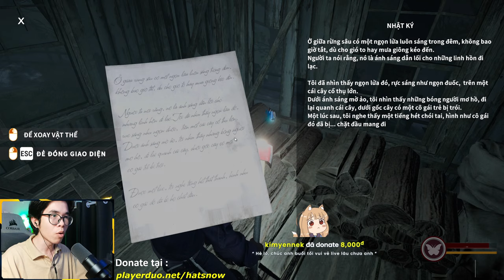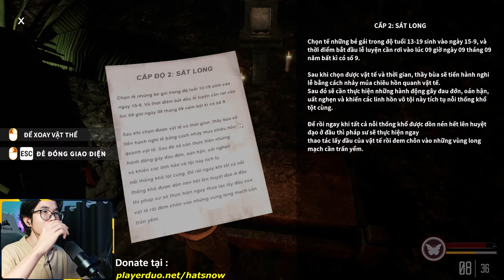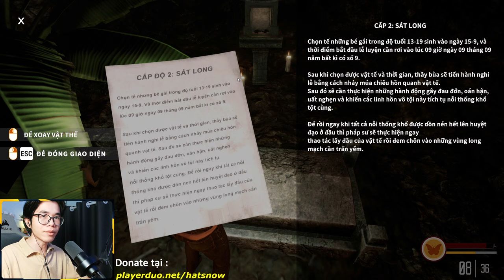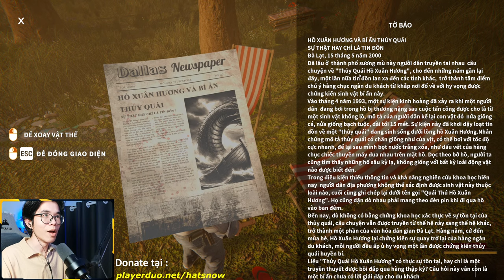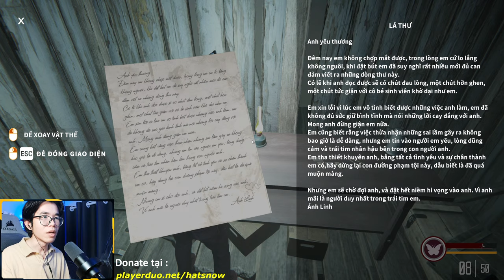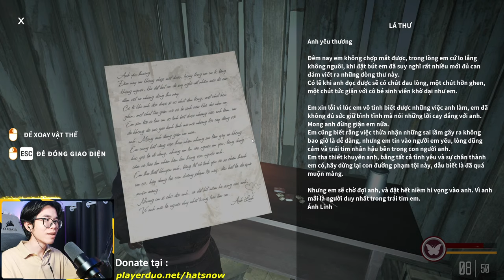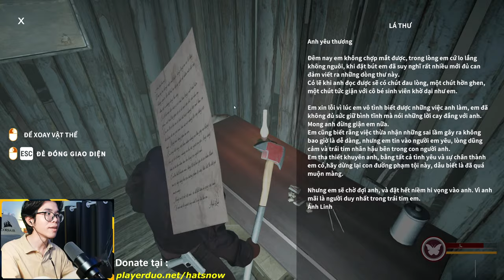ĐÂY CHÍNH LÀ HUNG THỦ ĐƯA BÉ THẢO ĐI !!! | Taken Soul ( ĐOẠT MỆNH ) #2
Tham gia hội viên tại đây nhá